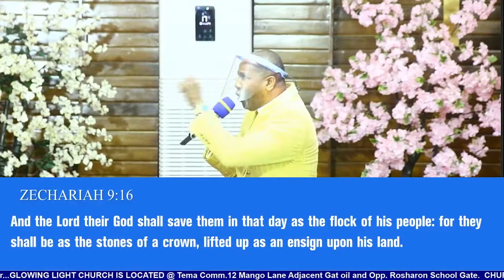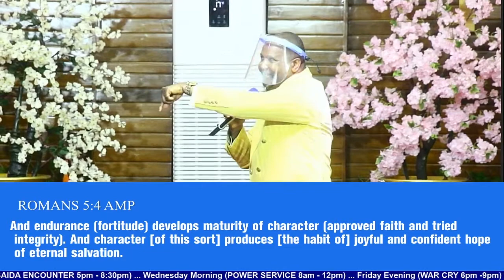ENDURE UNTO THE END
By Rev. Paul Johnson Seadey.